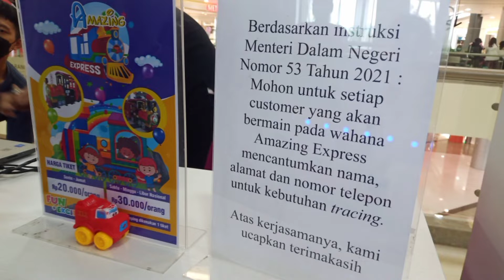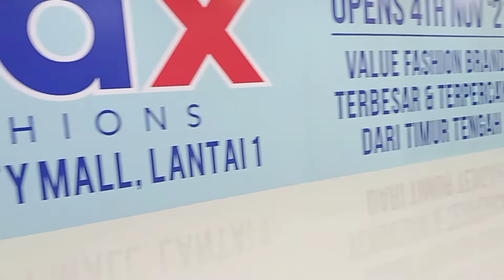ODONG ODONG DI MALL | AMAZING EXPRESS 🤩naek kereta api express di margocity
amazing express

amazing express di margocity terletak di Lantai 1.
harga tiketnya :
weekday Rp20.000/orang
weekend Rp30.000/orang
selama pandemi 1 gerbong satu keluarga